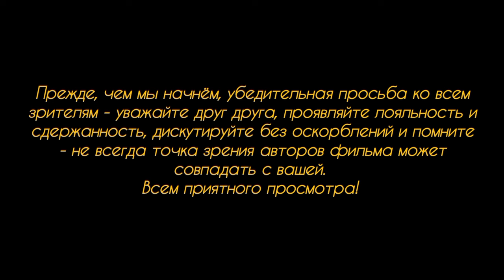Антитеррористический рейд полиции и левые организации, вставшие на защиту нелегальных мигрантов.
Пример того, как левые организации, прикрывающиеся гордыми и громкими названиями в защиту прав человека, мешают органам правопорядка вести борьбу с лицами, причастными к проведению и планированию терактов и являющимися членами террористических организаций.